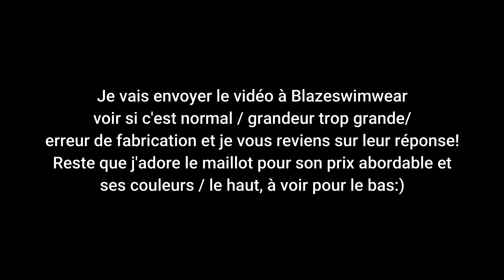2019 Bikini Haul / Review - Marques québécoises et autres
Voici un vidéo sur mon avis sur les avantages et inconvénients des marques de maillots de bain suivants (prix environ inclut ci bas):
Mennillo Designs (@mennillodesigns) - 00:50
-Maillot rouge était à prix réduit 50$ env
-Maillot bleu à pleins prix env 90$
Zaful (@zaful) - 3:20
-Environ 13$ par maillot mais + shipping de loin
Hoaka Swimwear (erreur désoler, c'est @hoaka_swimwear) - 5:20
-Env 70$ US par maillot
Garage Clothing (@garageclothing) - 9:05
-Env 20-25$ par morceau donc 40-50$ total
Billabong (@billabong ou @billabongwomens) - 10:40
-Reçu en cadeau prix non connu
Blaze Swimwear (@blazeswimwear) - 11:20
-Maillot à 40$ en rabais

***Je tiens à mentionner que ce vidéo a été réalisé avant que la vérité sur Blaze Swimwear soit révélée (la compagnie a menti sur la provenance de ses produits, ils sont en fait de Chine et non québécois). Bien que je ne peux pas modifier cette vidéo pour retirer la marque, je ne recommande plus l'achat de maillots avec cette compagnie afin d'encourager d'autres compagnies plus honnête et authentique avec leurs clients.

Je ne suis pas payée ni commanditée par aucune de ces marques donc mon avis n'est pas influencé par rien d'autre que mon opinion personnelle de ces marques!